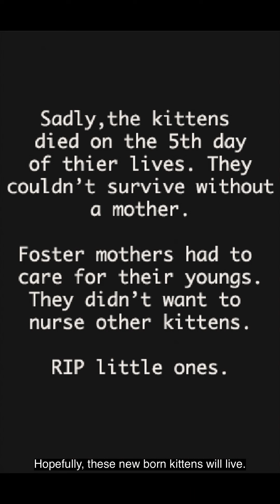Abandoned new born kittens and foster mothers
Living here is a family of cats : 3 female cats, 1 grown up kitten and 8 one month old kittens. One day, one outsider cat gave birth to 3 kittens and left them soon after birth. The owner of the house put the kittens in a basket. When I first saw then I thought they were still born as they hardly moved. Once knowing that there were alive, I tried foster mothers for them using 3 mother cats there. I was glad that foster mother cats allowed the kittens to nurse on them even in a short period. I hope these foster mothers will accept the new borns as raise them as their own.